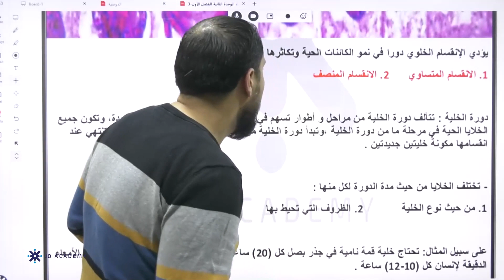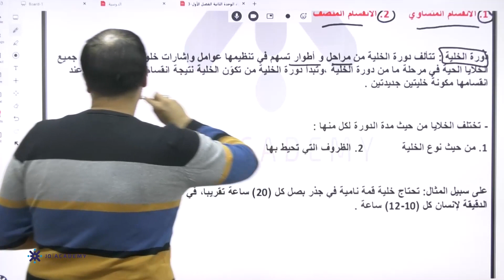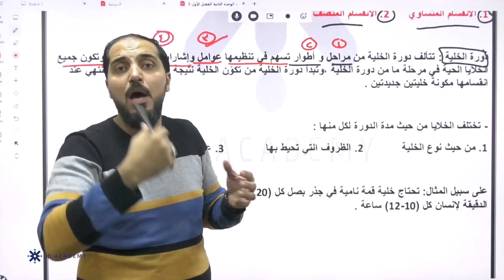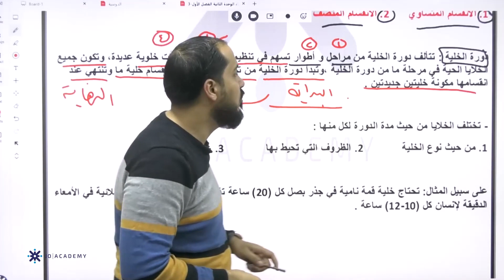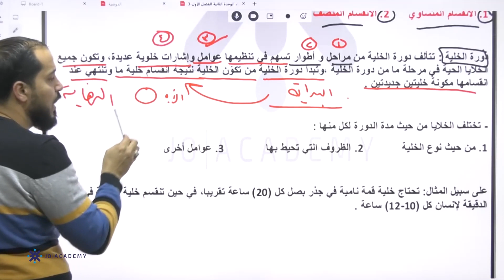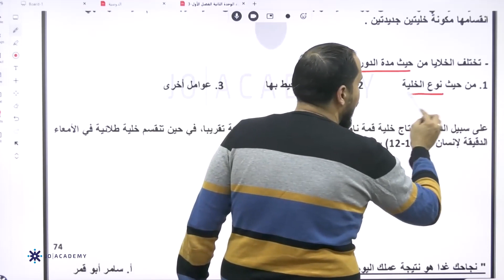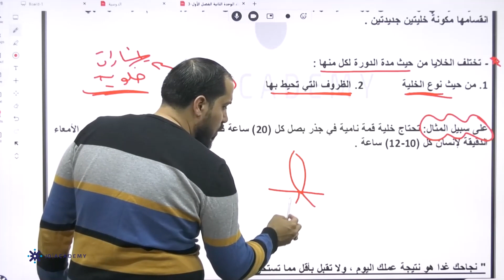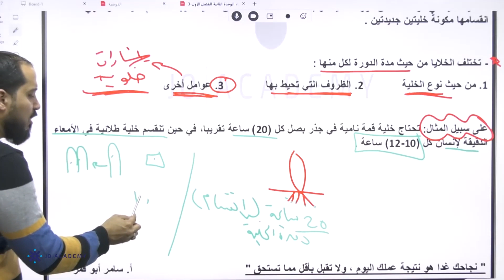الاستاذ سامر ابو قمر احياء توجيهي علمي 2005 دورة الخلية منهاج جديد منصة جو اكاديمي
استاذ سامر ابو قمر احياء توجيهي علمي 2005 دورة الخلية منهاج جديد منصة جو اكاديمي
🔴في الفيديو يشرح الاستاذ سامر ابو قمر مدرس مادة الاحياء لطلاب العلمي 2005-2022 عن دورة الخلية ،  يستطيع الطالب فهم الدرس باسلوب شيق وسهل ، يمكن للطلاب الحصول على المزيد من المحتوى التعليمي لمادة الاحياء  التوجيهي العلمي على منصة جو اكاديمي من خلال التواصل مباشرة مع المنصة ، كل اللينكات متوفرة تحت هذا النص